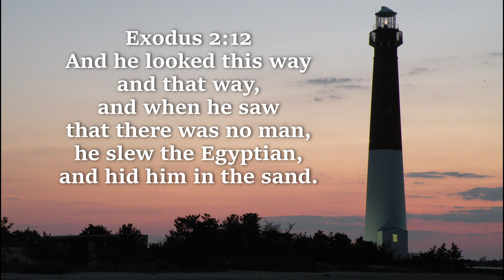Doing Things God's Way vs Yours | Daily Devotion